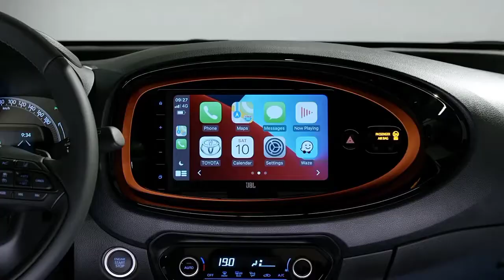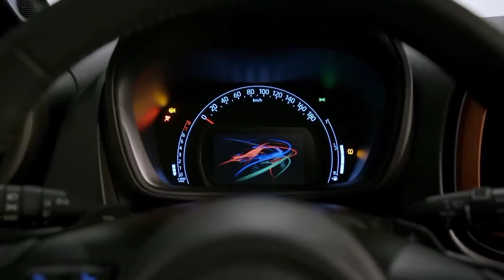NEW Toyota AYGO -X (2022)